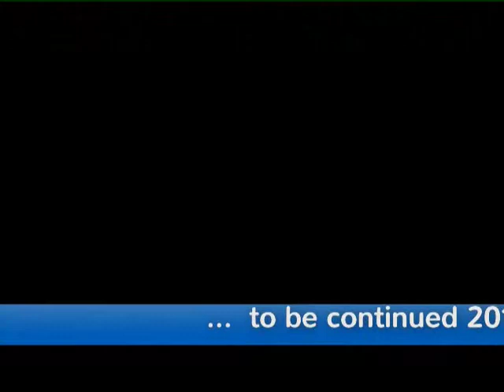Kalymnos 2012 Trailer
Ein Trailer für das Kalymnos 2012 Video